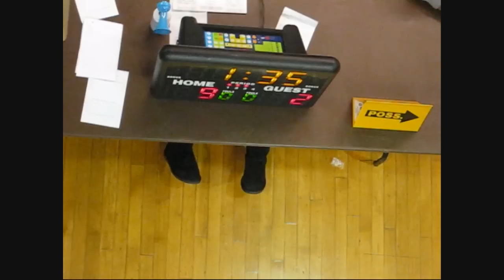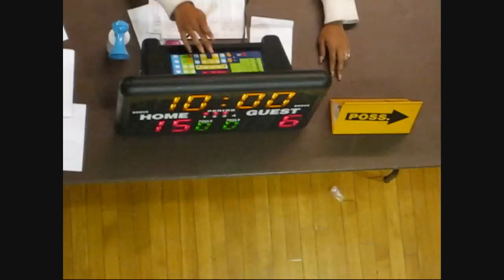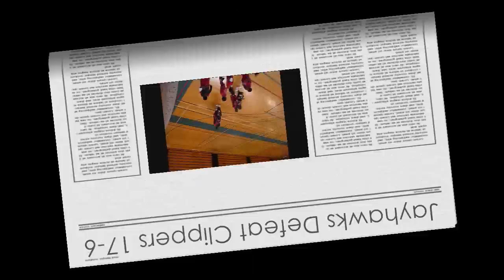Jayhawks vs Clippers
Division 1A Basketball
Carson Park, Veterans Gym, Court #1